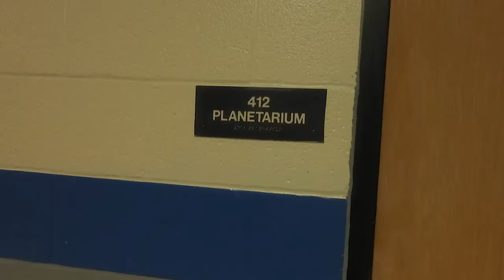The Planetarium-Falcon Film Camp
CCHS Film Camp